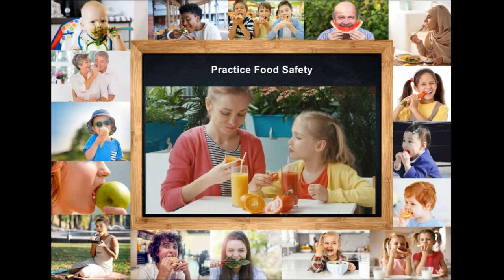National Nutrition Month® 2020 - Eat Right, Bite by Bite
National Nutrition Month® is celebrated each year during March, focuses on the importance of making informed food choices and developing sound eating and physical activity habits.

The theme for National Nutrition Month® 2020 is Eat Right, Bite by Bite. The theme is designed to be fun, accessible, positive and kid-friendly, and to include and be adaptable to all eating patterns and cultures. The philosophy that every little bit (or bite!) of nutrition is a step in the right direction. Small goals/changes can have a cumulative healthful effect. Nutrition doesn't have to be overwhelming.

The Academy of Nutrition and Dietetics looks forward to celebrating National Nutrition Month® with you!